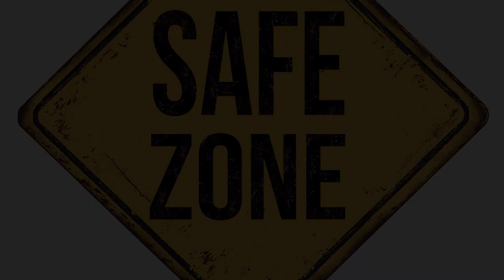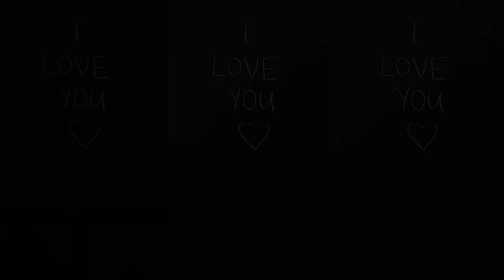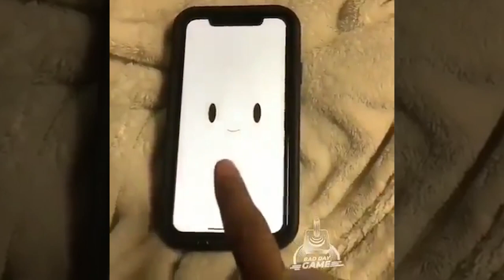Mắc kẹt trong FRIEND ZONE | Banhmitrung | YÊU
Mắc kẹt trong FRIEND ZONE | Nhện học yêu | Banhmitrung | SPIDERUM

Bài viết : Rớt vào zone of phờ ren
Được viết bởi: Banhmitrung

Cái này thì trên mạng rất đầy rẫy truyền thuyết về con chó và thằng osin. Và đáng buồn thay nó hoàn toàn chính xác. Case này cực kỳ dễ nhận ra, ai cũng biết sau một thời gian ngắn, vấn đề ở đây là các bưởi có thể chấp nhận và dũng cảm gạt nó đi không.
Giọng đọc: Pinkdot
Editor: Pinkdot

Những nội dụng liên quan:
SAPIOSEXUAL - Hẹn hò cũng phải HỢP THỜI?

 • SAPIOSEXUAL - Hẹn...
Valentine kể Chuyện Tình Già

 • Valentine kể Chuy...
Thuyết Hành Vi và Dating Tips

 • Thuyết Hành Vi và...

 / freestockvids